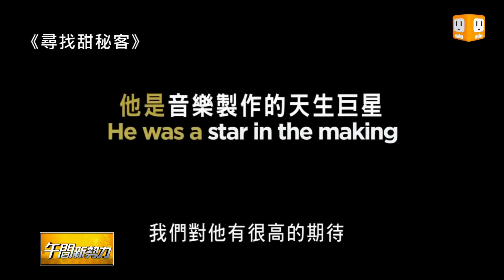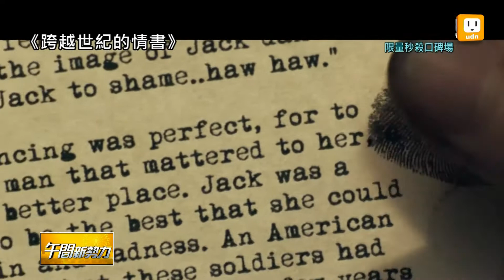【201304.26】本周搖滾傳奇吸睛 鋼鐵重裝上陣 -udn tv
本周電影有奪下本屆奧斯卡最佳紀錄片的《尋找甜秘客》，還有《鋼鐵人3》，小勞勃道尼這次遇上恐怖份子和爆炸攻擊。